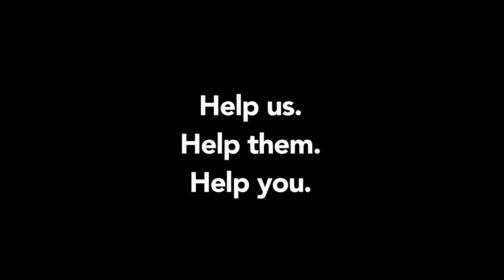Brookville Volunteer Fire Company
Clarion University lends a helping hand in the surrounding communities by creating a Pancake Breakfast to help support Brookville Volunteer Fire Company.